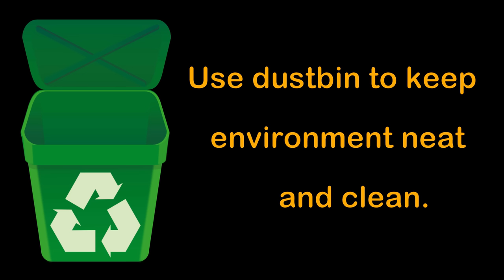Teacher Ko Sabak | Clean India, Healthy India | Moral Story | Cute Sisters